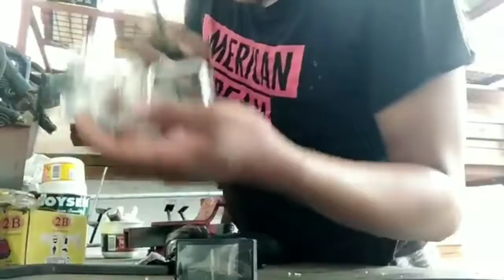d i y mic external part 11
tipid tips para sa wlang audio mic ang mga action cam